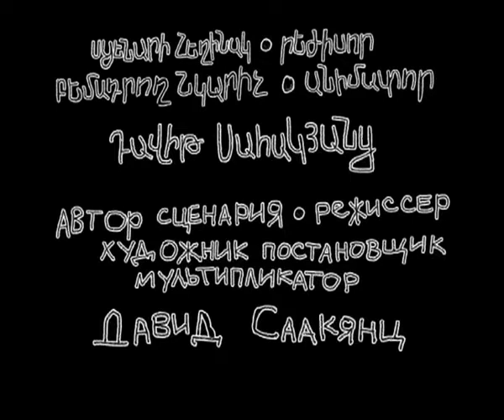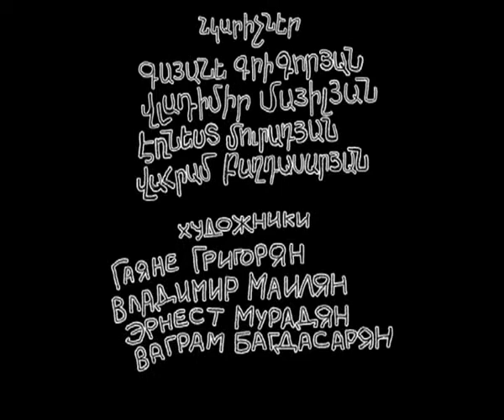(2003) Կանխագուշակում / Prediction / прогнозирование